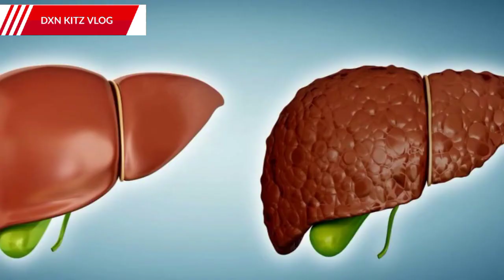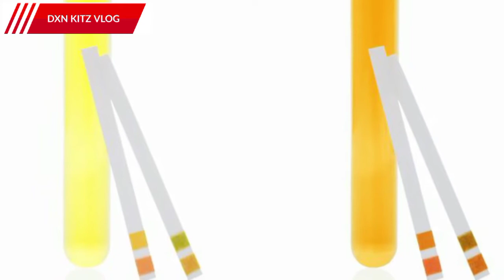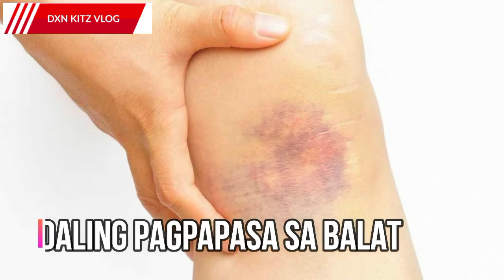10 Sintomas Ng Problema Sa Liver O ATAY | SIGNS Ng Malalang Sakit